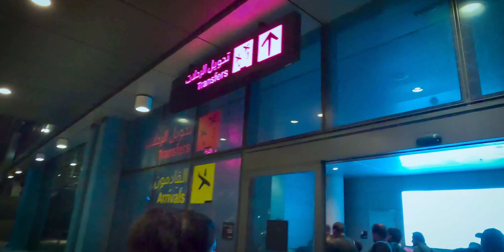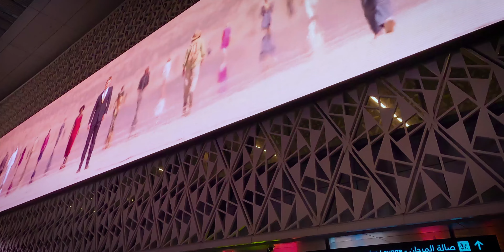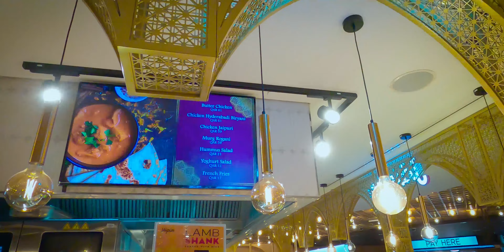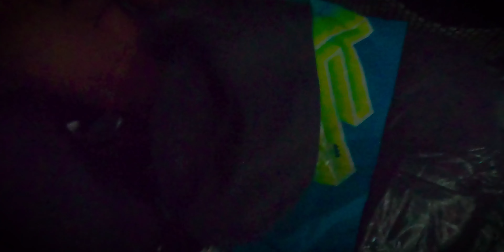TRAVELLING FROM KOCHI TO DUBLIN - BACK TO IRELAND | KERALA - IRELAND | Vlog #478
TRAVELLING FROM KOCHI TO DUBLIN - BACK TO IRELAND
Baby Chettan Airport Taxi - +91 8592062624